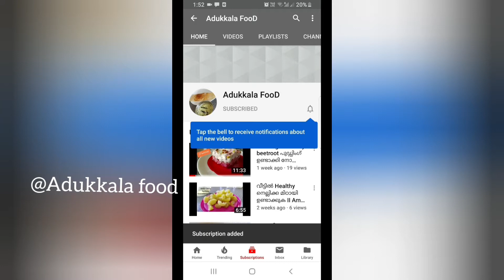ചോക്ലേറ്റ് പുഡ്ഡിംഗ് Yogurt Choclate Almond coc Chai seed pudding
This is a Malayalam Youtube Channel
Video and tips shown in this channel is just personal experiment and knowledge sharing. Please don’t consider this as health advice . Please consult health expert for own benefits. Creators will not be taking any responsibility for any actions.
Beauty tips in malayalam
Natural remedy in malayalam
Food recipe in malayalam
Tips in malayalam
Best food recipe in malayalam
Beauty recipies in malayalam
Home remedy in malayalam
My video focus of Best recipes for cooking, tips for Cooking, Tips and Tricks, Easy and quick cooking, Best breakfast lunch dinner food cooking ideas, Tasty food , Organic way of cooking.
Video focus on Simple trick and tips for natural remedy with natural ingredients for Health and beauty.